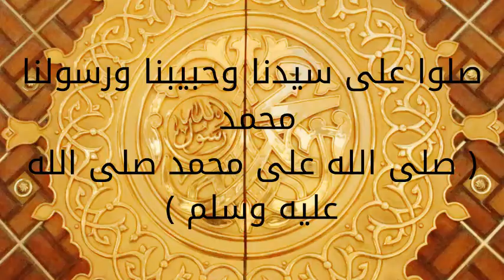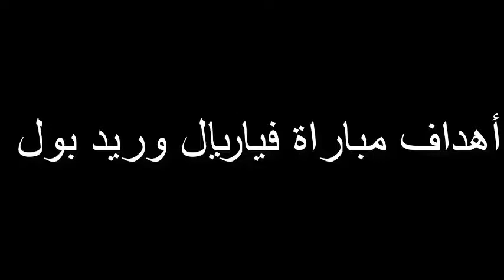لمن فاته مباريات اليوم الخميس 25-02-2021 كورة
لمن فاته مباريات اليوم الخميس 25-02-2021 لا تفوت مشاهدة أهداف مباريات اليوم في الدوري الأوربي